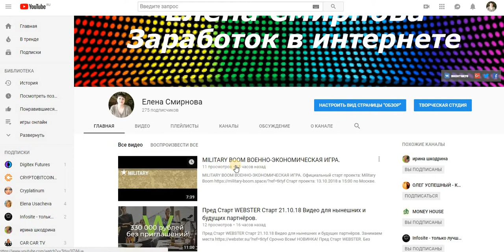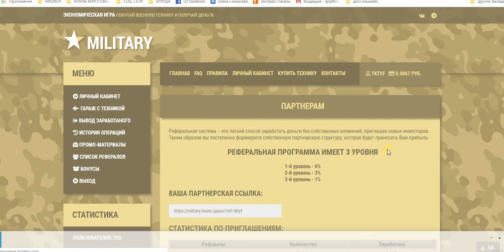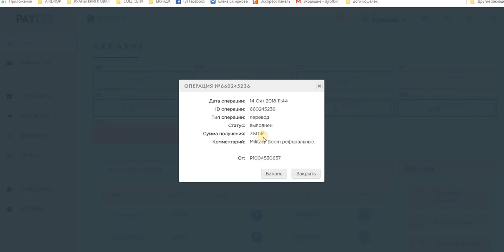MILITARY BOOM ВОЕННО-ЭКОНОМИЧЕСКАЯ ИГРА. Проверяю на вывод. Платит.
Старт проекта: 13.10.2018 в 15:00 по Москве.
Дата операции: 14 Окт 2018 11:44
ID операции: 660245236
Тип операции: перевод
Статус: выполнен
Сумма получения: 7.50
Комментарий: Military Boom реферальные.
Дата операции: 14 Окт 2018 11:43
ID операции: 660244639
Тип операции: перевод
Статус: выполнен
Сумма получения: 2.81
Комментарий: Military Boom - выплата